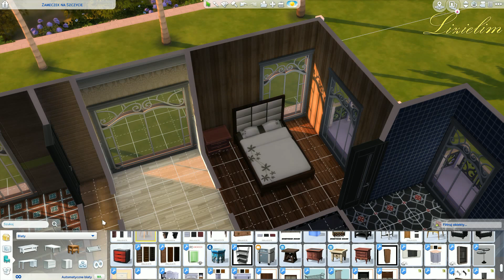The Sims 4: Speed Build | furnishing the hotel rooms part 3 | CC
Hello! Today I decorate the last hotel rooms with bathrooms. I tried to make sure that, as before, each of them had its own atmosphere. I hope that you will like the effect that appeared :)
Turn on post notifications for more upcoming videos.

The building contains custom content so I did not put it in the gallery, but I invite you to visit it.
You can find my creations in game gallery under

1. Music: Light Corporate by Masteck

2. Music: Eyes Closed by LiQWYD